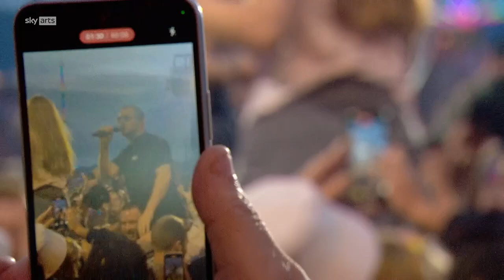The Streets - Live @ Isle of Wight 2024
Large collection of music videos with daily updates
Grande coleção de vídeos musicais com atualizações diárias